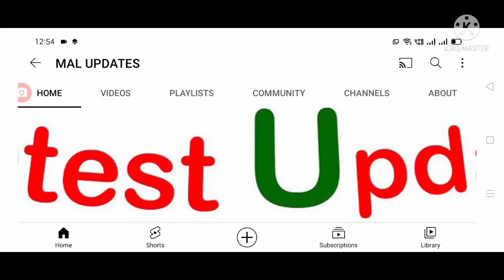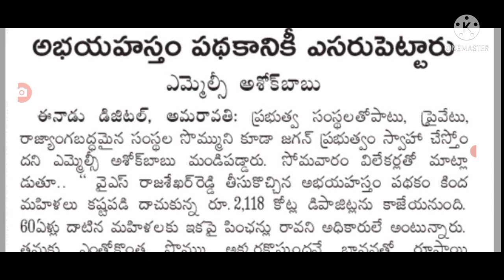వైయస్సార్ పెన్షన్ లపై మరొక భారీ షాక్ ysr pension scheme latest news today.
Hello everyone today update is AP government announced that YSR pension kanuka scheme latest news .@malupdates